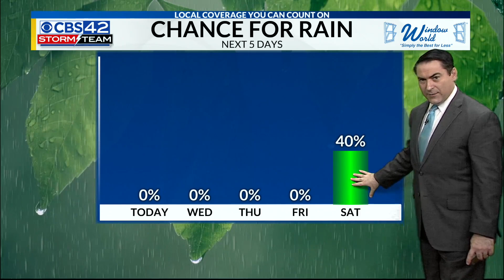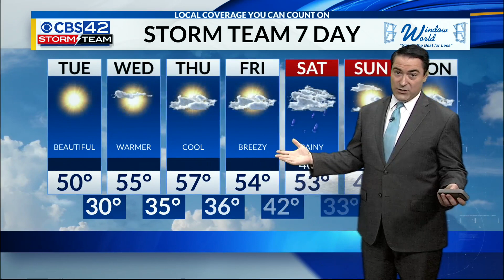CBS 42 Morning News Weather | 1/11/22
Meteorologist Dave Nussbaum says it will be sunny and chilly today with a high around 50°. We will be dry and in the 50s through Friday. Rain returns on Saturday, and it could possibly mix with some snow Saturday night into Sunday.